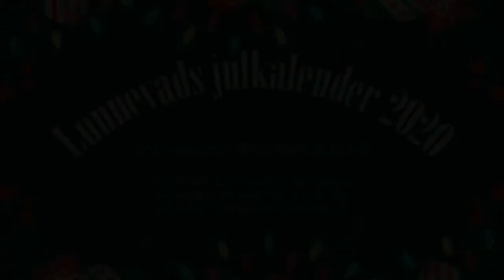Lunnevads Julkalender 2020 - Lucka 8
Idag öppnar vi lucka åtta Lunnevads Julkalender 2020! Varje dag fram till jul kommer ett nytt klipp med musik från deltagare på Lunnevads musiklinje. Lyssna och njut!

Judith, Bente och Sofia framför Sats 3 ur Serenad för flöjt av Max Reger

Medverkande: Judith Caselunghe, Bente Torstensson och Sofia Vrede

Julvärd: Disa Cedersmyg